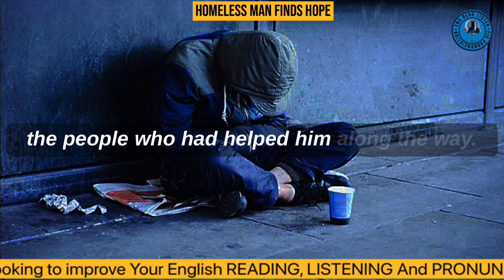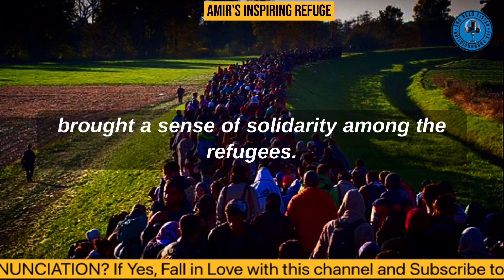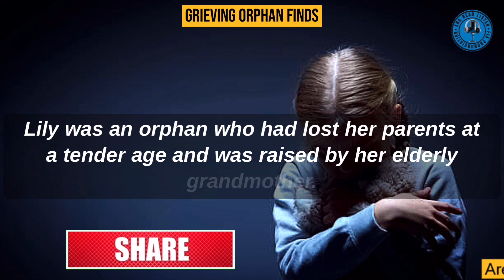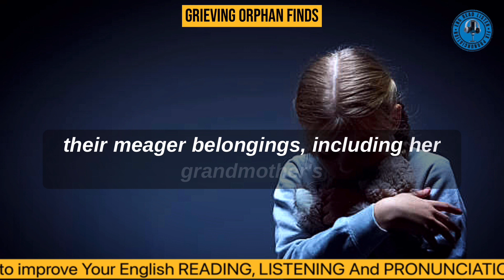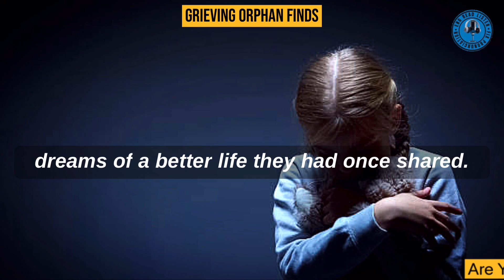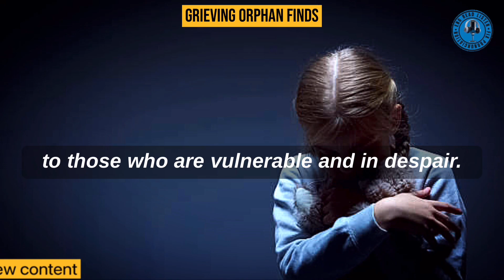From Beginner to Pro: Boost Your English by Immersing in Captivating Tales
Level Up Your English Skills | Listen Read and fix pronunciation

Are you looking for an engaging and effective way to improve your English language skills? Look no further! Our channel is your ultimate destination for learning English through the power of storytelling.

We believe that stories have the ability to transport us to different worlds, evoke emotions, and captivate our imaginations. In our videos, we bring you a wide range of exciting stories carefully curated to enhance your language learning experience. From classic tales to contemporary narratives, we cover a variety of genres to keep you engaged and motivated.

Each video combines storytelling with English language lessons, allowing you to immerse yourself in the language while following an exciting plot. You'll encounter new vocabulary, idioms, and expressions in context, making it easier to remember and apply them in your own conversations.

We are committed to providing you with high-quality content that not only educates but also entertains. So, whether you're a beginner or an advanced learner, our videos cater to different proficiency levels, ensuring that everyone can benefit from this immersive language learning approach.

Don't miss out on the opportunity to improve your English while enjoying captivating stories. Let's embark on this language learning journey together. 🚀🌍✨

Learn English
Storytelling
English language learning
Language immersion
Vocabulary enrichment
Language acquisition
Engaging narratives
Language skills
English proficiency
Story-based learning
Language immersion
English comprehension
Language fluency
Interactive storytelling
Language exercises
Language practice
English conversation
Idioms and expressions
English grammar
Language retention

Pronunciation mastery
English language learning
Story-based learning
Pronunciation practice
Accent improvement
English phonetics
Storytelling techniques
Listening skills
Language immersion
Fluent pronunciation
Effective storytelling
Phonetic exercises
Story-driven pronunciation
Listening comprehension
Speech clarity
Accent reduction
Engaging narratives
Pronunciation tips
Story-based pronunciation
Language proficiency through storytelling